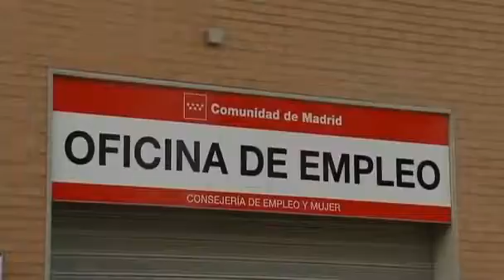2012 Make or break for the euro zone